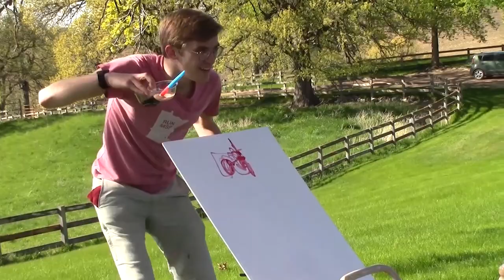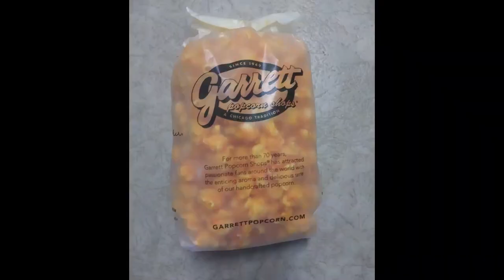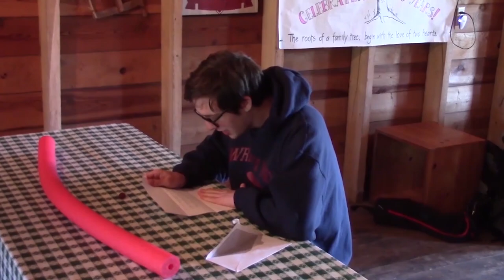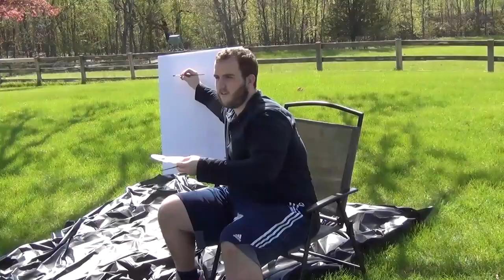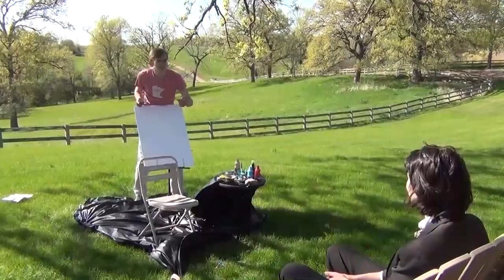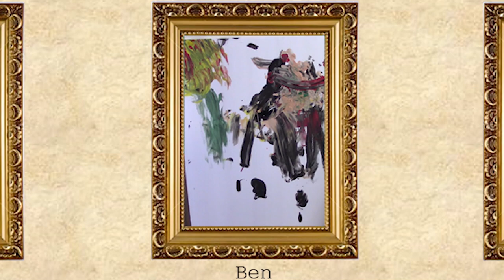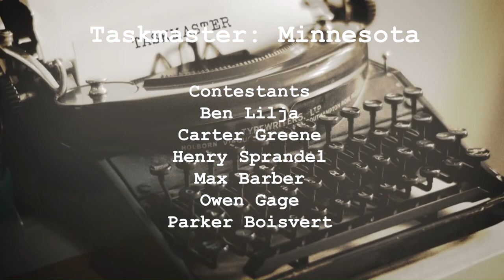Taskmaster: Minnesota - Episode 1 | 'Surgery on a Grape'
The first episode in a saga of 6 contestants completing hilarious tasks!

In this episode, Ben, Carter, Henry, Max, Owen, and Parker explore their artistic sides, attempt to launch a grape as far as they can, and get patriotic.

A home version of the brilliant UK TV series, "Taskmaster".

Thanks to FizzyPaint, aka /u/lookin-cool-joker for creating the Taskmaster music library.

Special thanks to:
Our special guest (No spoilers in the description!)
Alex Horne and the Taskmaster team for bringing us joy.
The Peichel Family for letting us use their barn.